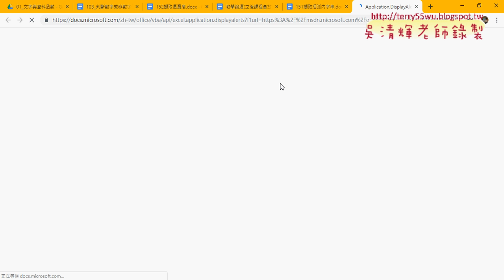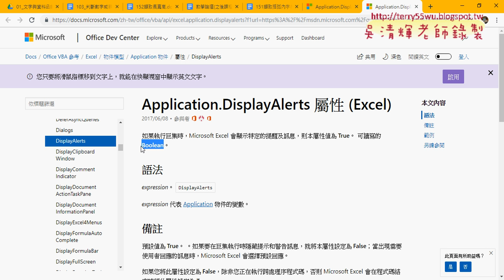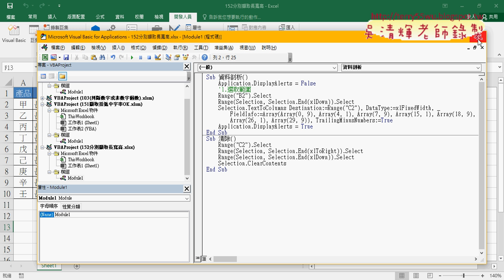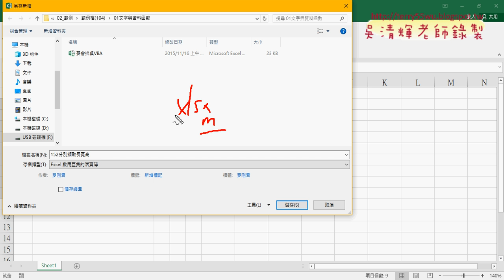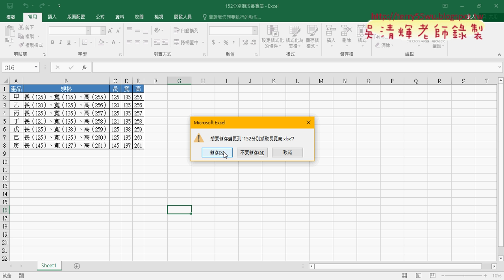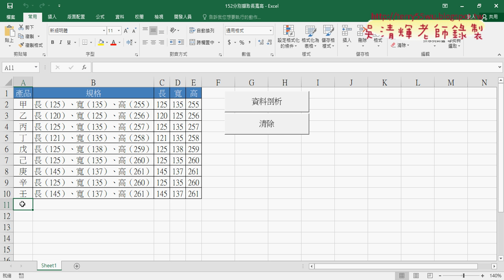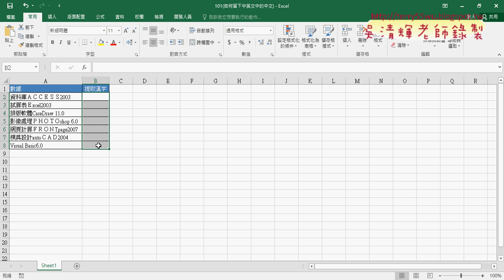06 物件的屬性與方法與啟用巨集的活頁簿